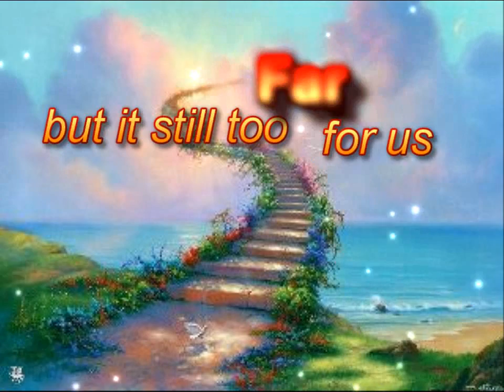Talents Night -We Have A Dream (slide)